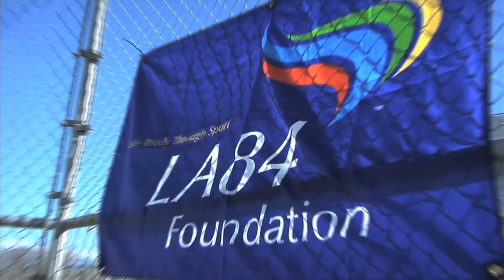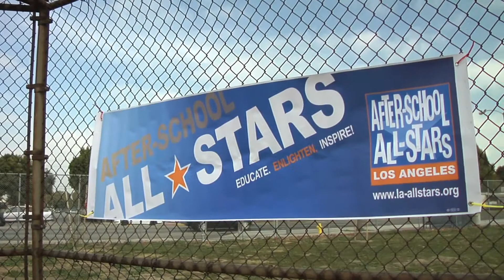PRUSA - 2011 Los Angeles: After-School All-Stars Winter Tournament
Play Rugby USA & the LA84 Foundation present the "2011 After School All-Stars Winter Tournament".